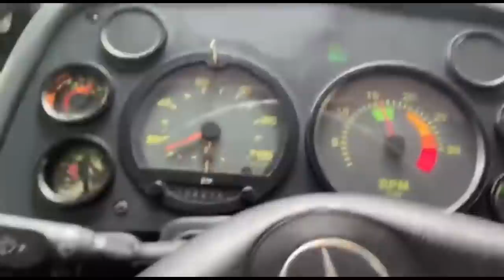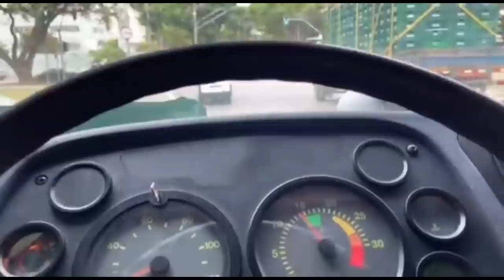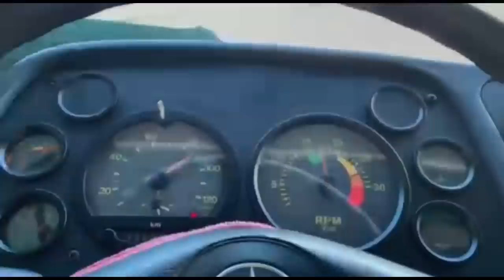ENCEREI A BICUDINHA! FICOU LOKA DE MAIS!